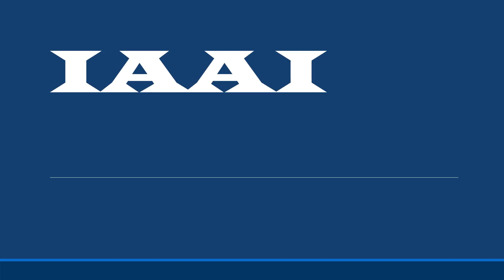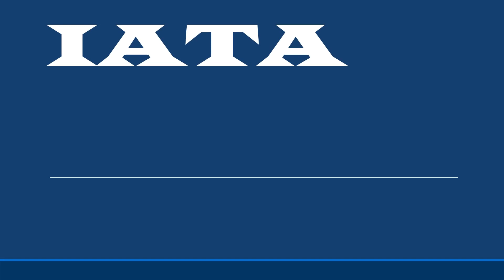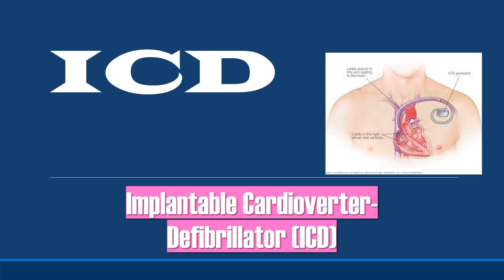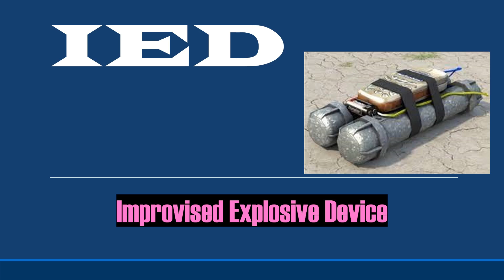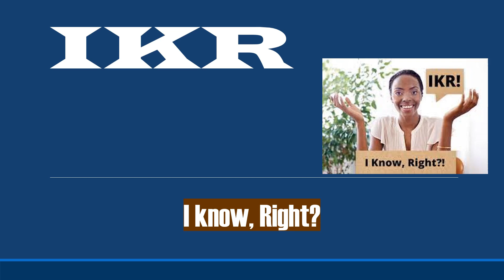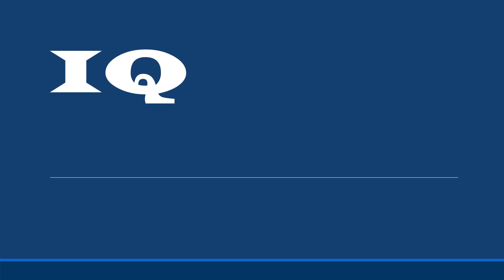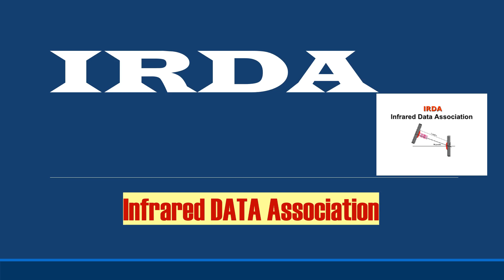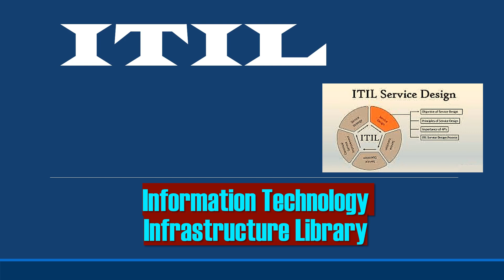I अल्फाबेट के महत्त्वपूर्ण शब्दों के फुल फार्म Full Form-I Alphabetic Words Most Important for Exam.